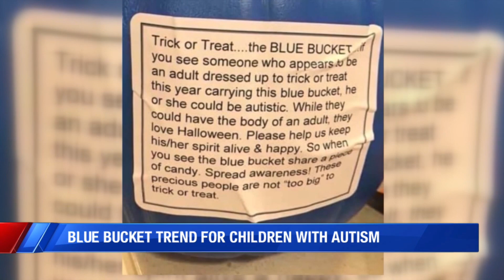New blue bucket trend for people with autism